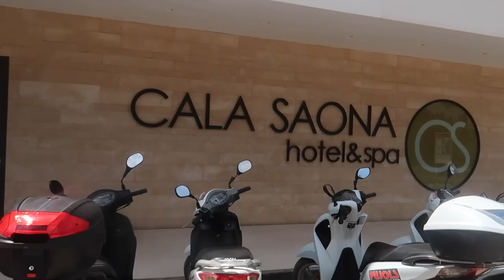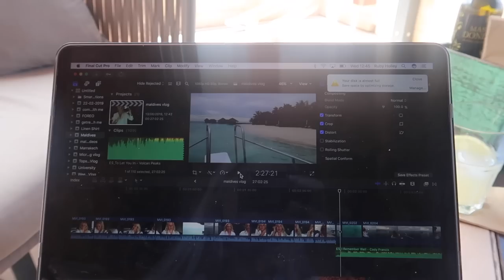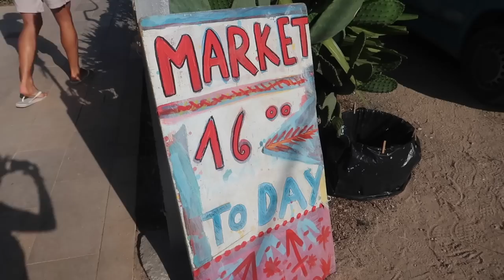COME TO MY FAVOURITE SECRET ISLAND | Ruby Holley Travel | 2019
Hey everyone, hope you enjoyed coming to my all time favourite place ever, Ibiza's best kept secret; Formentera.

ITEMS MENTIONED IN THE VLOG:

White Beach Shirt: Zara
Pink Bikini: Topshop
Polka Dot Dress: Zara
Shell Earrings: Zara
White Bardot Dress: Zara
Dior Bag: @catwalk.club
Spotty Long Sleeve Dress: Zara
Smock Dress: H&M